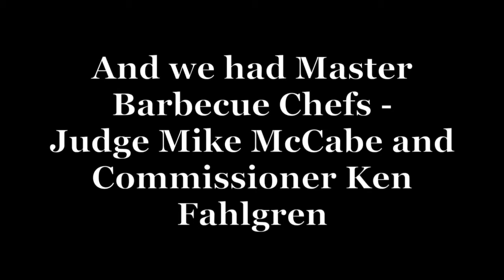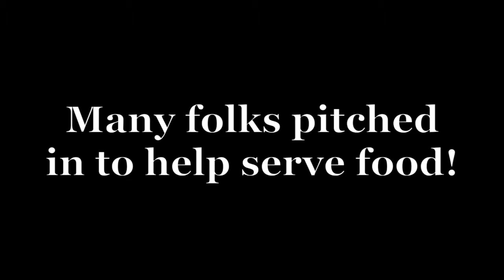Veterans Resource Fair August 6, 2016 Prineville Oregon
The Veterans Resource Fair took place in Prineville Oregon on Aug. 6th 2016 at Stryker Park. Numerous resources for veterans, lots of food, entertainment, and lots of laughs! Watch this short video (4:52) to see all the fun - and how much the community cares about veterans.